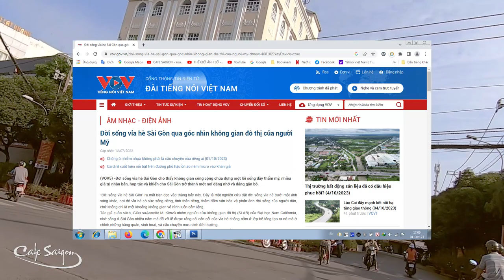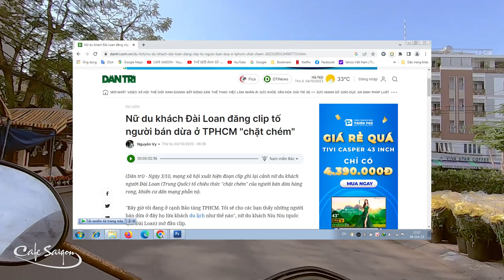Cộng sinh trên vỉa hè Sài gòn | Chuyện đời Xưa nay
Chào các bạn, hôm nay chúng ta đề cập đôi nét về một vẻ đẹp khác của Sài Gòn, một khía cạnh độc đáo đã trở thành điểm nhấn riêng biệt thu hút du khách cùng với những nhà nghiên cứu về xã hội học và nhân văn.
Giáo sư Annette M. Kim và nhóm nghiên cứu không gian đô thị (SLAB) của Đại học Nam California, nhờ sống ở Sài Gòn từ năm 2010 mà bà Kim đã vỡ lẽ ra rằng cái căn cốt của vỉa hè Saigon không nằm ở lớp bê tông tạo ra nó mà ở ngay chính những hàng quán, gánh hàng rong, cách sinh hoạt, và những câu chuyện mưu sinh đời thường.